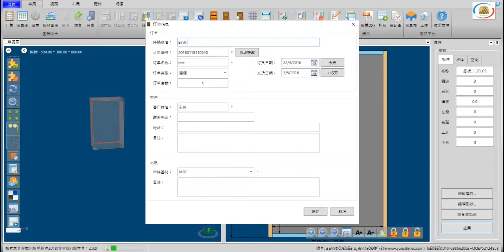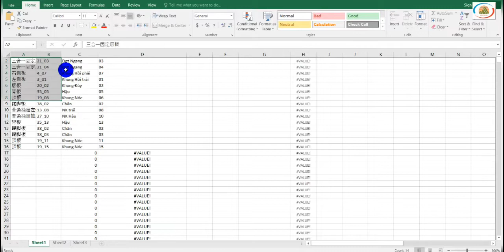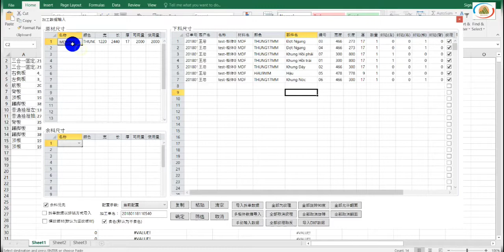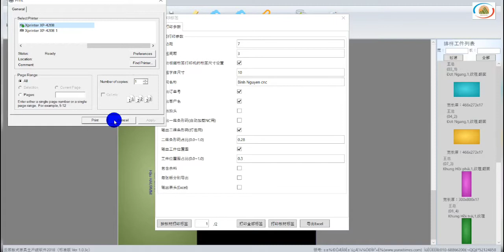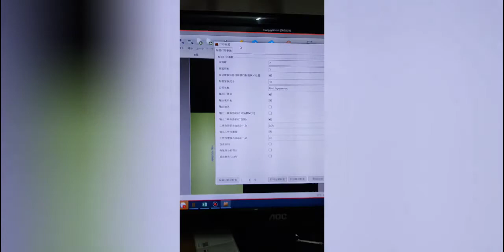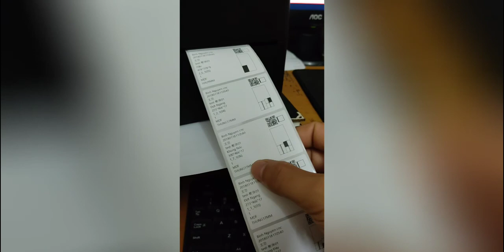Đồng bộ tem nhãn Yunxi 202 phân phối bởi Bình Nguyên CnC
Thân Chào ae nghành nội thất!
Bình Nguyên là nhà nhập khẩu và phân phối máy gia công nội thất cnc các loại, vs bề dày 8 năm làm về máy cnc đảo bảo chất lượng tốt nhất tới tay quý khách hàng trên toàn quốc
Đến vs Bình Nguyên ae cũng sẽ được trải nghiệm nhiều dòng sản phẩm mới nhất 2020
Hotline Zalo kết nối 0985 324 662
Tổng kho Bình Nguyên Thái Nguyên